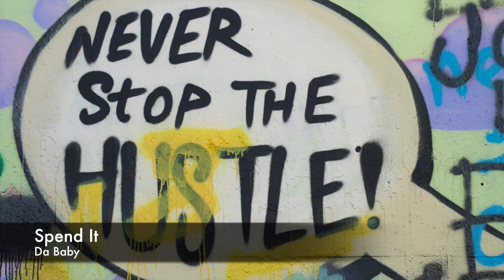Da Baby -- Spend It